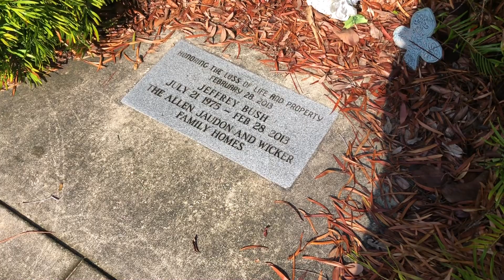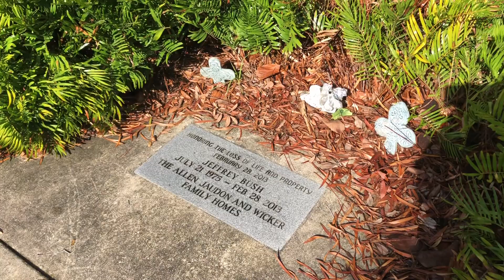Numbered Days: Buried Alive as he Slept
“So teach us to number our days, That we may apply our hearts unto wisdom.”

The horrifying story of Jeffrey Bush and his sudden and untimely death.